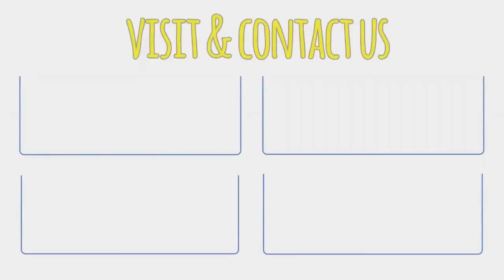How to make Sandal Art | Holiday Programme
Sobat globbiee...
ini nih yang kalian tunggu-tunggu...
tutorial Sandal Art...
Music | Spaceship by Declan DP